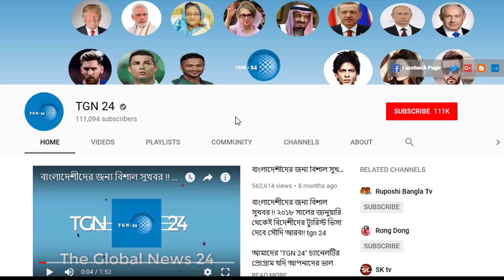সৌদি জাওজাত হতে প্রবাসীদের জরুরী খবর। পাসপোর্ট ছাড়া আকামা বানানোর বিষয়ে গুরুত্বপূর্ণ কিছু তথ্য।